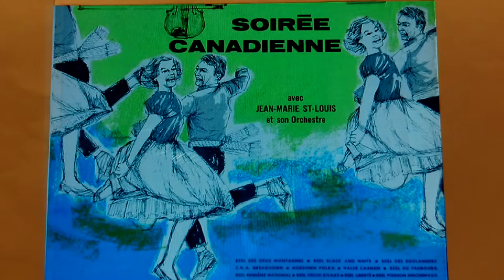Jean-Marie St-Louis Au Violon - C.N.A Breakdown